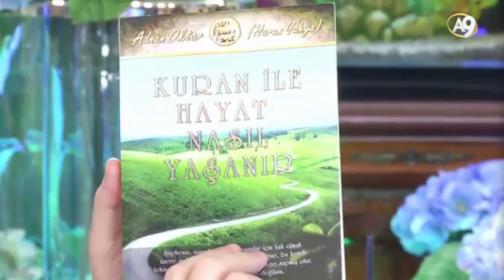Adnan Oktar - Yeni Kitabı: Kur'an ile Hayat Nasıl Yaşanır